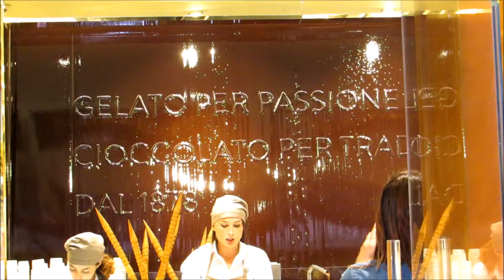Florence ~ Italy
My trip to Florence, Italy!

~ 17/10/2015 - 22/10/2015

Filmed with a CANON Powershot sx50HS